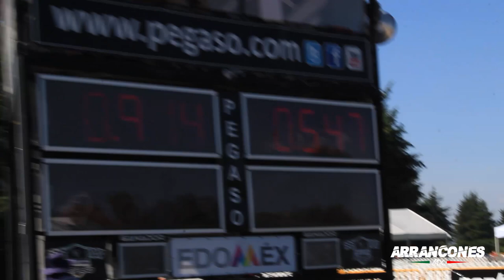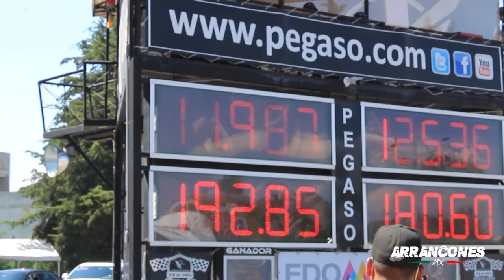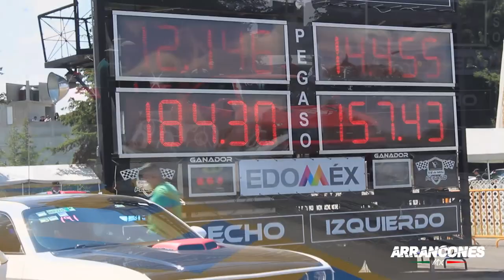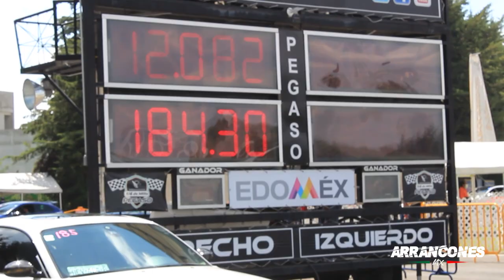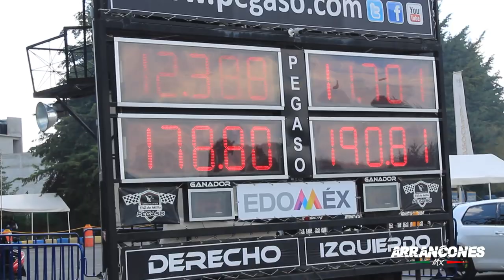Un par de Lucinos con mucho poder en Pegaso, Toluca, México